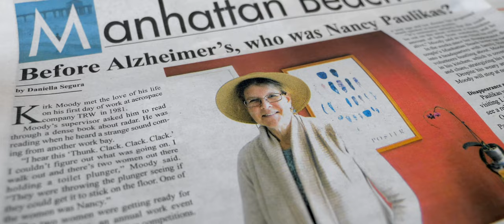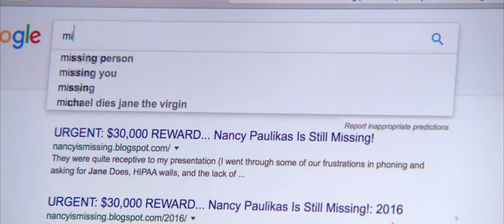Where is Nancy? Trailer - Cinequest 2020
Where is Nancy? Trailer
Directed by Thiago Dadalt

When Nancy Paulikas, a vivacious woman with early onset of Alzheimer, goes missing from a visit to a Los Angeles museum, the film takes you on a journey to show the unseen boundaries and gaps between our society and the system. It also highlights how a small number of determined people including Kirk, Nancy’s husband, and a LA county supervisor team up to create ‘LA Found’ program that is helping countless families. The film creates such an excellent portrait of Nancy that by the end of the movie you will know her like your close friend.